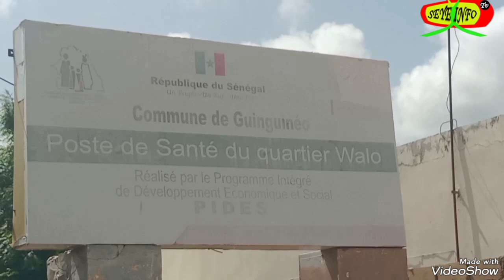Mouvement ligueyal askane à donné trois lits et un ventilateur au poste de santé de guinguineo